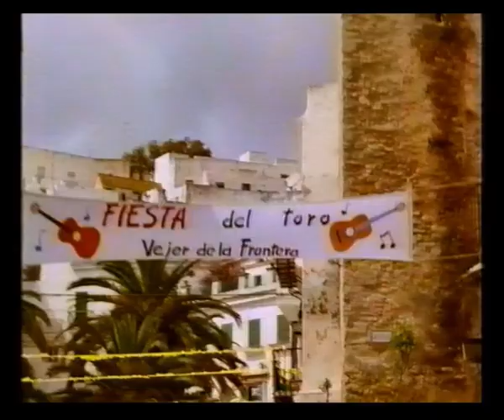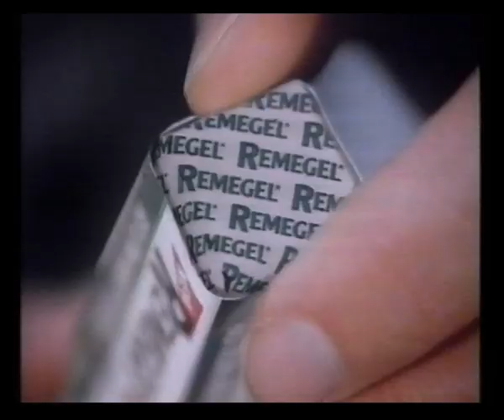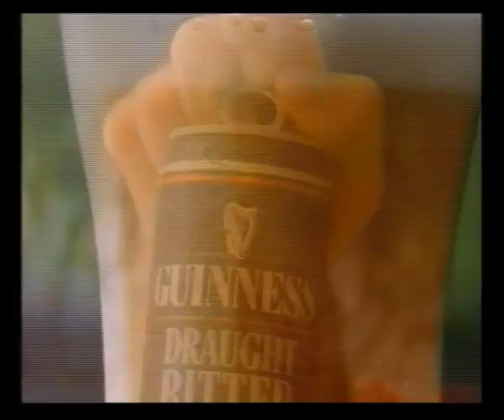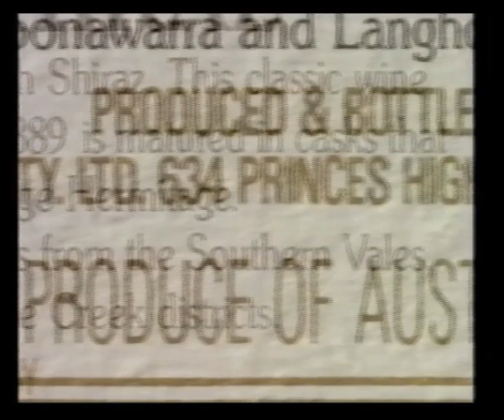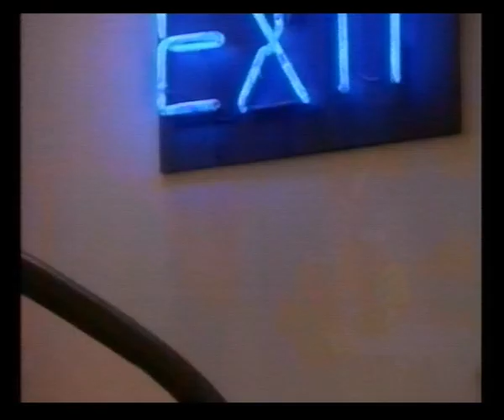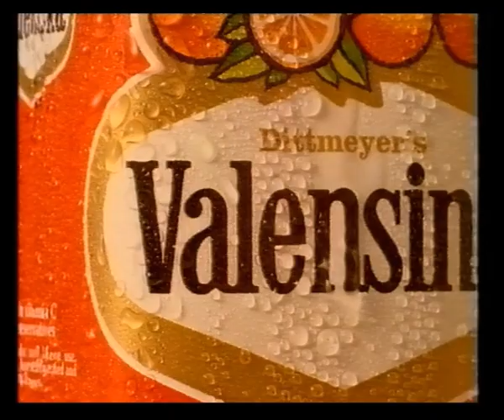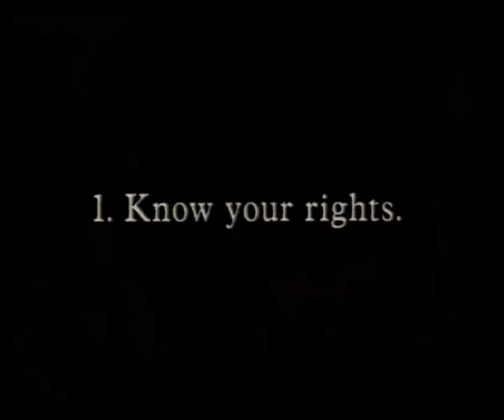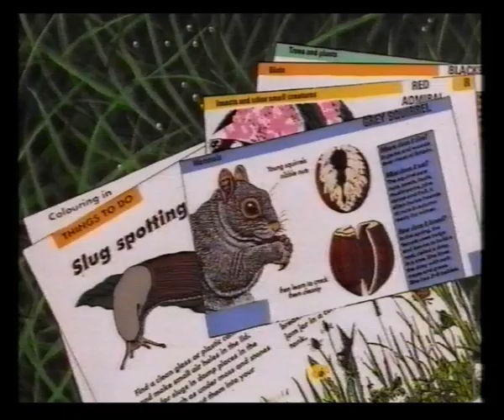Thames Adverts & Continuity | 20th May 1992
Adverts broadcast during the film The Jewel of The Nile (despite what the holding slide says initially):
Ford Fiesta
Lucozade
Paris by Yves Saint Laurent
Super Nintendo
Remegel
Revlon Flex
Burger King
Family Circle
Melitta
Trail: The Last Show on Earth

Guinness Draught Bitter
Impulse
Kellogg's Fruit 'n Fibre
Robinsons Juice Drinks
Persil Washing Up Liquid
Kentucky Fried Chicken
Minties
Thresher Wine Shop

Tennent's Pilsner
Heinz Spoonable Salad Cream
Max Factor
Valensina
Kellogg's Golden Oatmeal Crisp
McDonald's

Endcap: Thames Television Presentation
Trail: Octopussy

Adverts:
Toyota
Whipsnade Wild Animal Park
Persil
Discovering Nature
Thames Television
Barratt
Family Circle
Guinness

Trail: European Football Championships
Trail: Welcome Back St. Petersburg